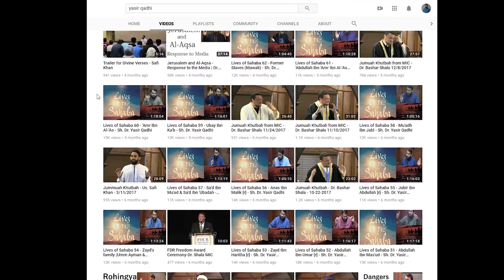Audio Visual System Fundraiser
MIC construction is in the final stage. We need your donations to purchase and install AV system the new facility. Jazakum Allah khayra.